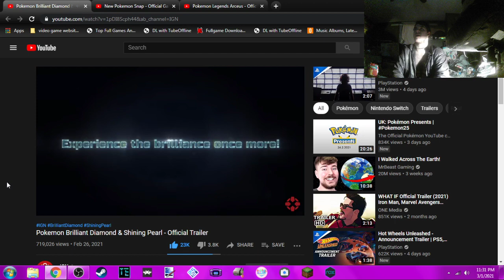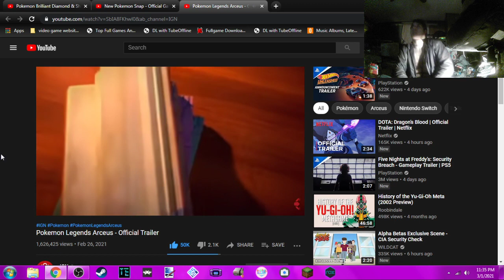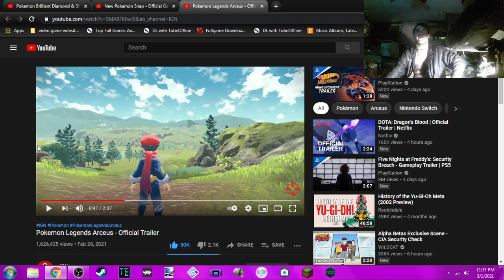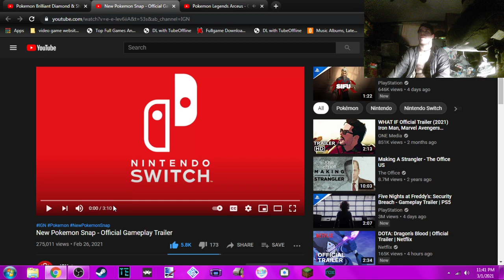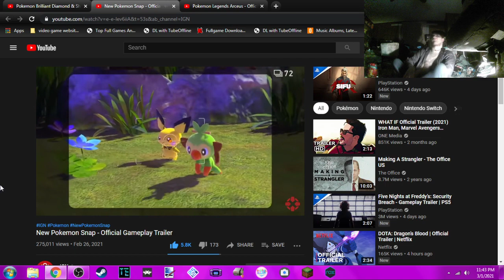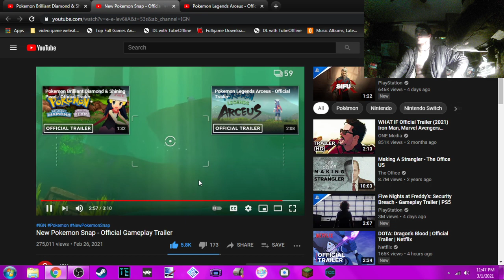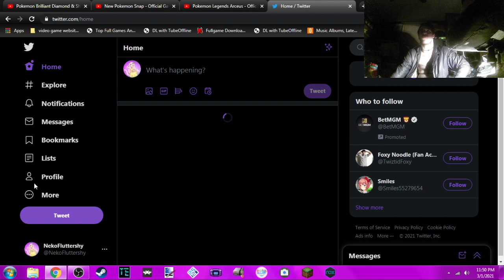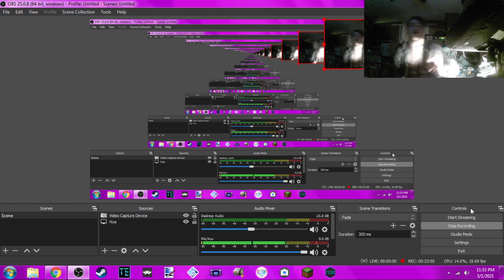Reacting To Pokemon Trailers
New Pokemon Games Coming Out? LETS CHECK EM OUT